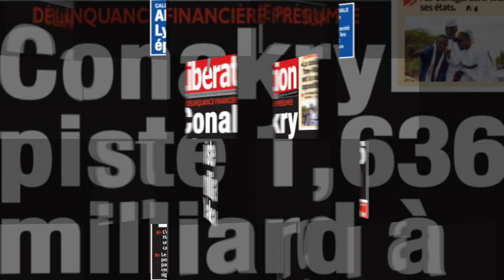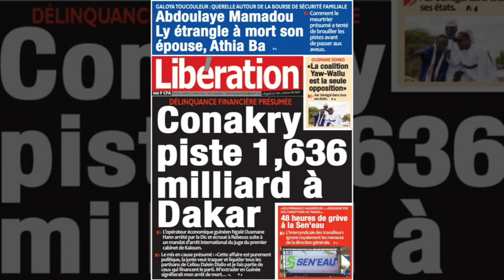Abdoulaye Mamadou Ba étrangle son épouse à mort, Aicha Ba